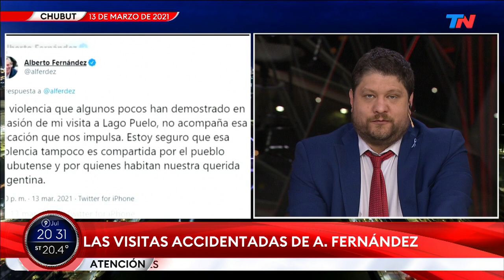OTRA VISITA ACCIDENTADA | Los incidentes en los viajes de Alberto Fernández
Fragmento de "TN Central", emitido el viernes 9 de julio del 2021.